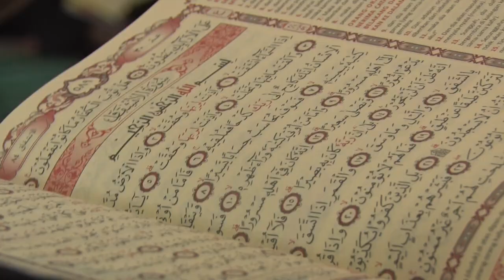Kapolda Jateng Ngaji Bersama Santri Asal Papua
Kapolda Jateng Irjen Pol Dr. H. Rycko Amelza Dahniel, M.Si. mengaji bersama santri asal Papua di Rumah Dinas Kapolda, Semarang, (28/8).

Kegiatan tersebut diikuti Wakapolda Jateng beserta Pejabat Utama (PJU) Polda Jateng dan para Kapolres jajaran. Diikuti pula Ketua Bhayangkari Daerah Jateng Ny. Rycko Amelza Dahniel beserta pengurus.

Mengaji bersama ini merupakan juga sekaligus syukuran selesainya renovasi Rumah Dinas Kapolda Jateng.

"Terimaksih atas kehadirannya, kita berdoa kepada Allah SWT, semoga apa yang kita lakukan pada hari ini di ridhoi Allah SWT, dicatat sebagai amal ibadah," turur Kapolda Jateng di rumah dinas.

"Kita do'akan orang tua kita, para pemimpin, pimpinan kita, rekan kita dan Indonesia semakin damai, sejuk, tentram dan semakin damai dalam bingkai kesatuan Republik Indonesia serta wilayah Indonesia utuh sebagai Negara Kesatuan Republik Indonesia (NKRI) tidak terpecah belah oleh apapun," ujar Kapolda.

PID Bidhumas Polda Jateng